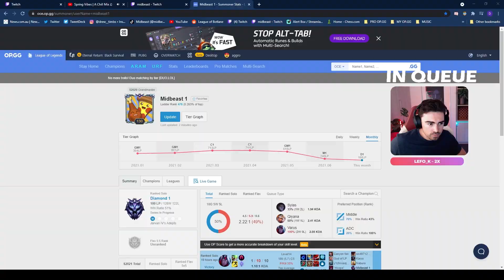Tyler1 Mid Lane Challenger in 8 minutes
Tyler1 - mid challenger

Timestamps
0:00 intro
0:10 Tyler1 Mid Challenge begins
0:45 Tyler1 trolls Doublelift
0:52 Tyler1 cries
1:25 Tyler1 mid gap vs Nasus
1:52 Tyler1 rages at teammate
2:11 Tyler1 reading dono's
2:20 Tyler1 mid gpa ?
2:40 Tyler1 BYE
3:27 Tyler1 toxic
4:05 Midbeast flames Tyler1
4:22 Tyler1 shuts up Midbeast
4:43 Tyler1 diffy in the miffy
5:04 Tyler1 Leblanc solo kill
5:27 Tyler1 ff15
5:55 Tyler1 built different healing Taric
6:23 Tyler1 total mid diff
6:49 Tyler1 malds rages
7:06 Tyler1 Zoe macro outplay
7:26 Tyler1 Bobqinxd mkdo doiff
7:42 Tyler1 laugh
7:50 Tyler1 Challenger Mid